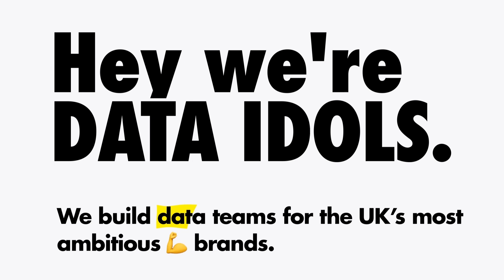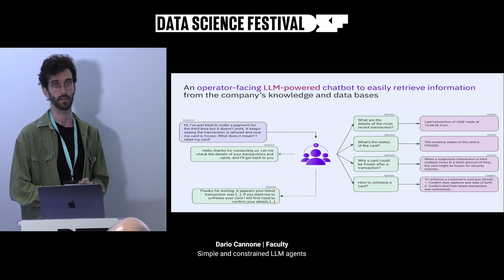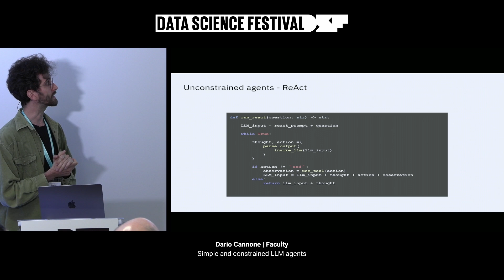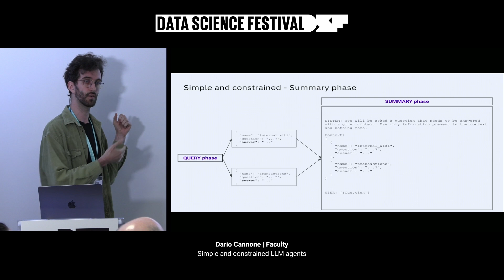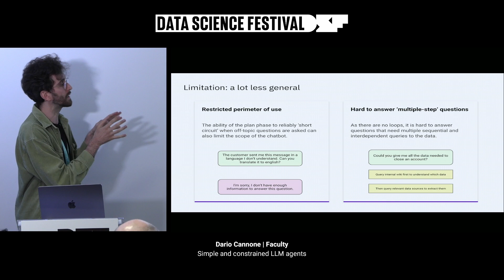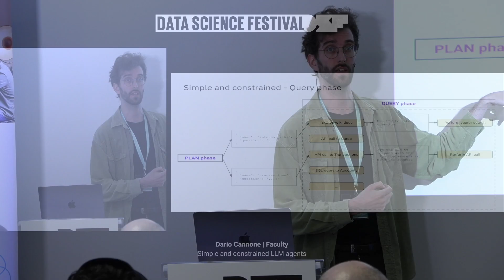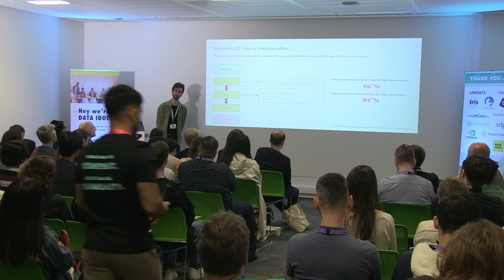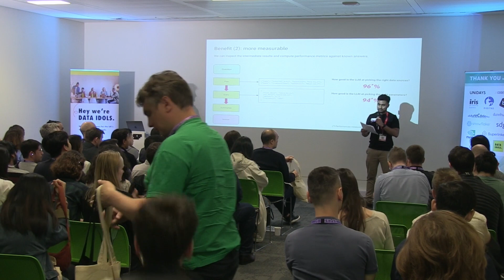Simple and constrained LLM agents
A talk by Dario Cannone from Faculty.

In this talk, I will share my experience of building an LLM-based agent for a UK fintech company and deploying it in a complex production ecosystem.

While agents powered by Large Language Models (LLMs) are often hyped for their potential to 'think' and solve complex tasks, they can often result in unpredictable interaction loops that lead to unexpected outcomes and loss of control over the system. This is particularly worrying when, as in our case, the LLM is given the power to interrogate internal company data.

There is a way to mitigate these risks, which is to build a much simpler LLM agent and force it to solve a task following a pre-determined chain of simpler subtasks, sacrificing generalisability for control. In this talk, we will discuss the development of such an agent, as well as the advantages and disadvantages of our choices.

Technical Level: Technical practitioner

This session was part of the Data Science Festival MayDay event 2024.

The Data Science Festival is the place for data-driven people to come together, share cutting-edge ideas, and solve real-world problems. We run monthly events, meet-ups, and the biggest free-to-attend data festivals in the UK.